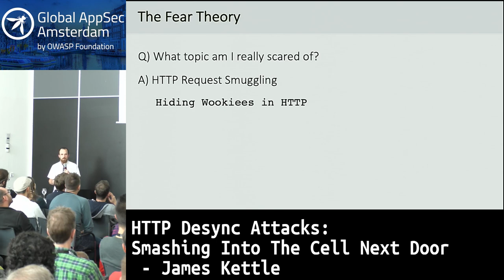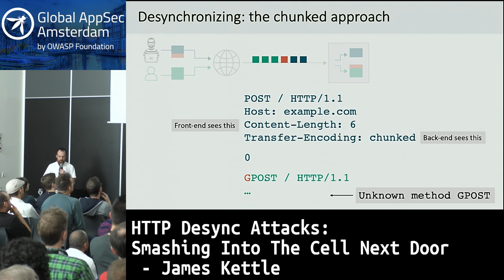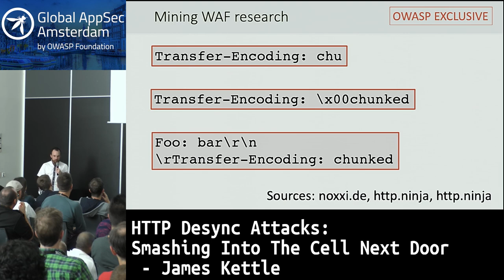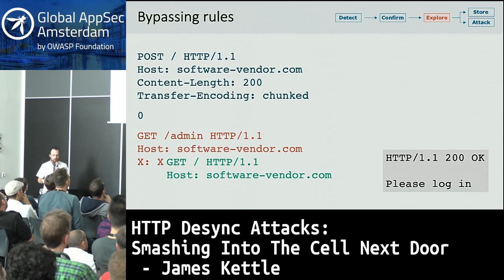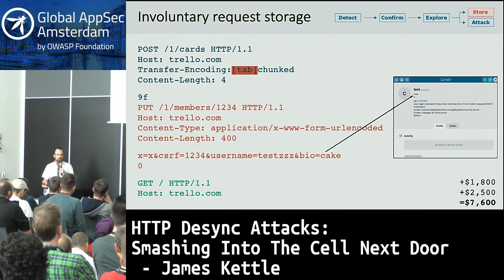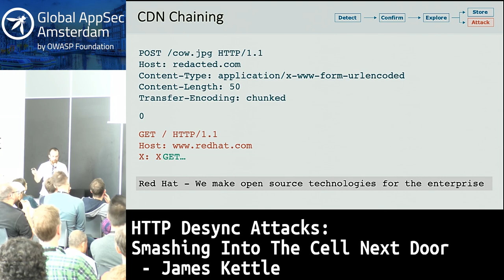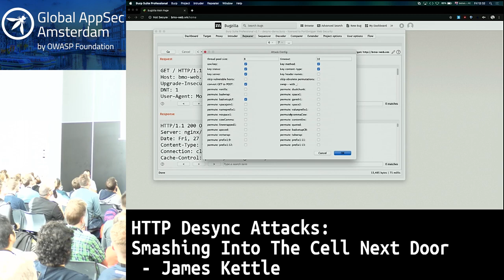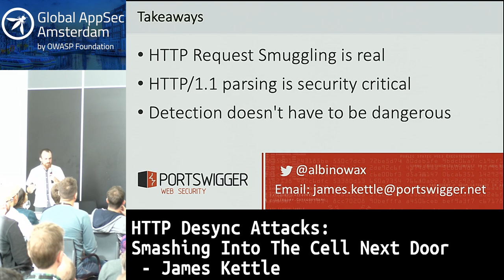HTTP Desync Attacks: Smashing Into The Cell Next Door - James Kettle